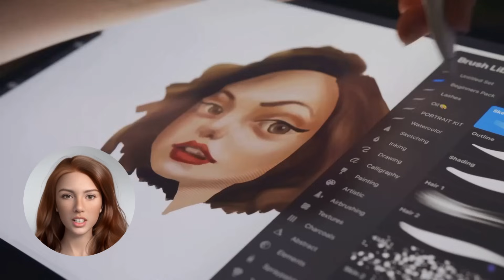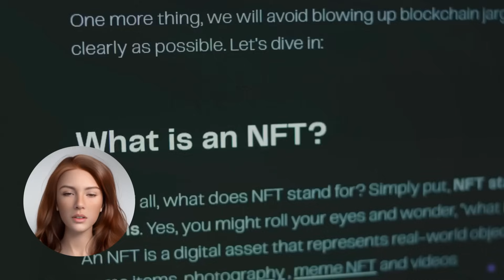Unveiling NFTs: Your Complete Guide to Non-Fungible Tokens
Welcome to our video on demystifying NFTs, the ultimate guide to non-fungible tokens! In this comprehensive tutorial, we dive deep into the world of NFTs and shed light on their significance in the digital art and collectibles market. This video covers everything from explaining what NFTs are to discussing their impact on artists, investors, and enthusiasts. This guide explores the key concepts surrounding NFTs, such as blockchain technology, smart contracts, and tokenization. We elucidate how these components work together to create unique digital assets that can be bought, sold, and owned securely. Our expert panel of industry professionals unravels various use cases of NFTs, including art, music, virtual real estate, and gaming. With their insights, we showcase the immense opportunities that NFTs present to creators, allowing them to monetize their unique creations like never before.
Furthermore, we delve into the advantages and challenges of NFTs, addressing topics like provenance, environmental concerns, and scams that have become intertwined with this emerging market. Discussing these complexities aims to provide a realistic understanding of NFTs, helping you navigate this space confidently. Whether you're an artist seeking new avenues for revenue or an investor eyeing promising opportunities, this guide will equip you with the knowledge and tools needed to make informed decisions about the world of NFTs. So, join us on this enlightening journey as we unravel the mysteries behind NFTs and explore their transformative potential. Don't miss out on this comprehensive guide to non-fungible tokens!